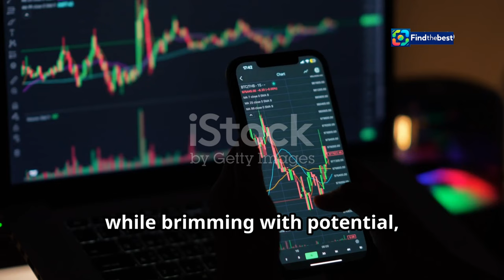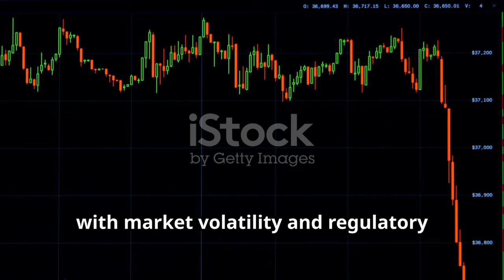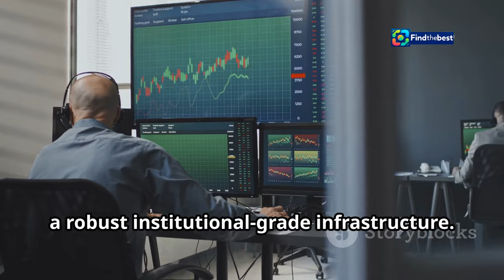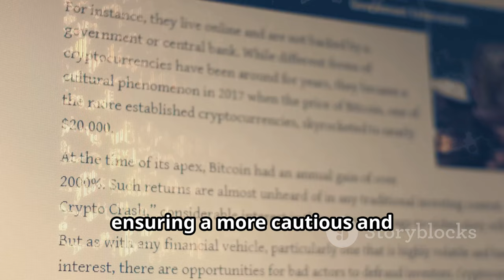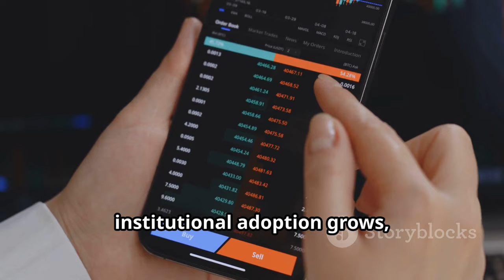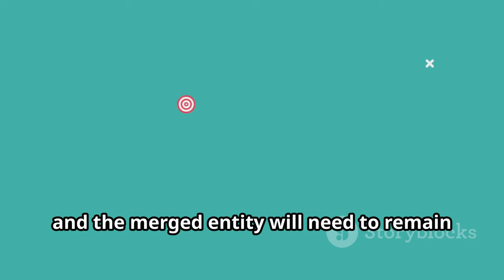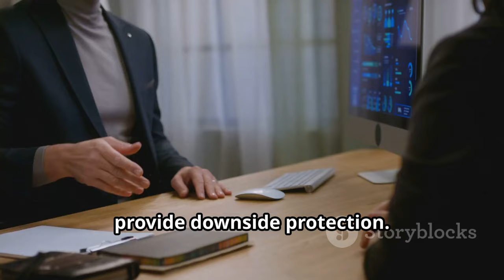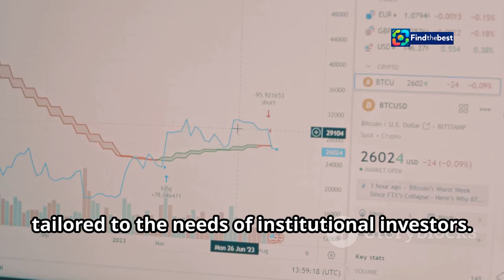BB Ambani`s Jio in Talks: Crypto Hedge Fund Managers Join Forces!